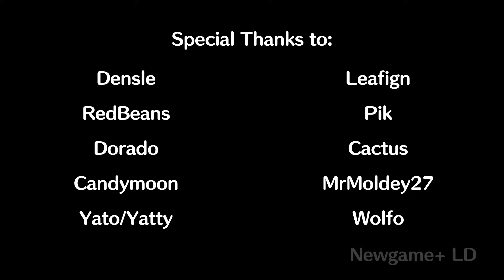[ACNH] Rise of Emil | Animal Crossing Animation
Here, we are introduced to the cruel and malicious Emil. His first time playing New Horizons, and already, he has his eyes set on his goals of having a perfect island, no matter what it takes.

All this suffering and trauma, and he hasn't even started the game proper yet. It only begs the question of what he has in store for the future...

00:00 First Time Playing
00:52 The First Island
02:44 The Second Island
04:08 The Third Island
04:33 The Fourth Island
04:41 The Actually Fourth Island
04:56 The Fifth Island
05:17 The Sixth Island
05:35 Destruction
05:52 Enough is enough!
06:47 The Last Island
08:20 Disposing of the Undesirables
09:17 Who is that?
09:50 The Trash Pile
10:15 End

Special Thanks to:
Leafign
RedBeans
Pik
Dorado
Cactus
Candymon
MrMoldey27
Yato/Yatty
Wolfo